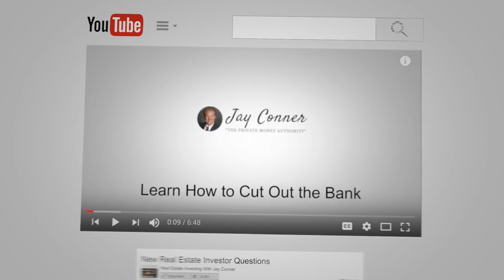What Makes a Good Mobile Home Parks Deal | Jefferson Lilly & Jay Conner, The Private Money Authority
Jay Conner is joined by Jefferson Lilly of Park Avenue Partners.

Park Avenue Partners is a real estate investment partnership that invests in and operates mobile home parks nationwide.

It is their mission both to generate above-average risk-adjusted returns for their limited partners, as well as to increase the supply of affordable housing for low-income Americans.

Numbers-wise, what is a good deal? Learn the answer to this question by watching this short video.